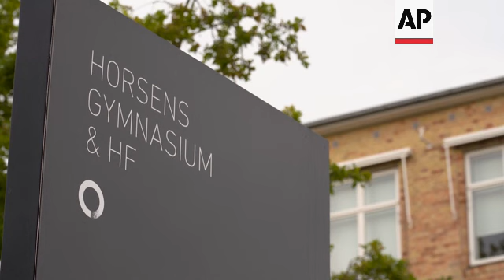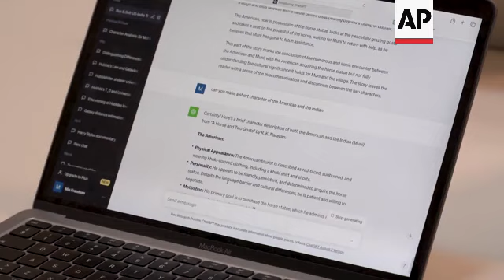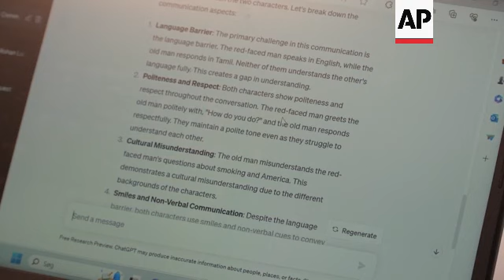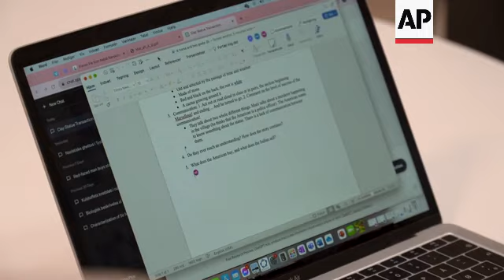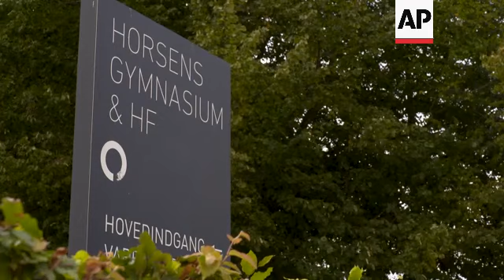Bringing ChatGPT into classrooms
DENMARK CHATGPT IN SCHOOLS

RESTRICTION SUMMARY:

LENGTH: 7:08

ASSOCIATED PRESS
Horsens, Denmark - 21 September 2023

1. Unidentified students walking at Horsens Gymnasium high school
2. Sign, reading: “Horsens Gymnasium”
3. Wide of school entrance
4. High pan left of English class at work
5. Close of student’s laptop, showing AI-generated chatbot ChatGPT analysing short story
6. Mid of Fie Nørskov at work
7. Close of Jacob Yde Dideriksen  at work
8. SOUNDBITE (English) Jacob Yde Dideriksen, 17-year-old student, Horsens Gymnasium:
"As soon as it came out, people were talking about it and, you know, talking about how they could use it and things, and they used it almost day one."

9. SOUNDBITE (English) Fie Nørskov, 18-year-old student, Horsens Gymnasium:
"I think we were all thinking it's cheating by using it, but I think we're all kind of using it as a thing in class. And then, oh, look at this, it's something new and it can give you all the answers you want in a matter of seconds."

10. Various of student using ChatGPT on laptop
11. Setup shot of English teacher Mette Mølgaard Pedersen speaking with students
12. SOUNDBITE (English) Mette Mølgaard Pedersen, English teacher, Horsens Gymnasium:
"Well, it hit the Danish news cycle around the 1st December last year, and it was two or three weeks later that the first essay, which was ChatGPT-generated, arrived on my desk, actually three of them. So, very quickly after the students picked it up immediately."

13. Various of Pedersen speaking with students
14. SOUNDBITE (English) Mette Mølgaard Pedersen, English teacher, Horsens Gymnasium:
"My experience was that the students would use it without any kind of thought, and in that way it becomes an obstacle to learning, and learning is the whole project here. But if we could change the way they use it so that it becomes a tool for learning, then we would have won a lot, both in terms of, well, giving the students a new tool for learning, but also in terms of the relationship with the students. Because if we can have the conversation with them about how to use AI, then the whole idea that they can't talk to us about it because it's forbidden goes away. And whether or not you like this and whether or not you think it's problematic, you have to realize that it is here. And if you drive it underground, then you stop all conversation about it."

15. Close of Dideriksen working
16. Close of laptop screen, showing ChatGPT
17. Close of laptop screen, showing class exercise
18. SOUNDBITE (English) Mette Mølgaard Pedersen, English teacher, Horsens Gymnasium:
"We can use detectors. Then the AI companies are going to improve whatever programs they're using so that the programs can evade the detectors, we're going to have to develop new detectors. It's an arms race. It is also a misunderstanding to think that the primary goal of the school system is to detect students who cheat. The primary goal of the school system is to teach the students. The primary product here is the learning which the students experience."

19. Various of students at work
20. SOUNDBITE (English) Fie Nørskov, 18-year-old student, Horsens Gymnasium:
"I think it's a nice way of using it. It's giving you a couple of answers. If you are in in doubt of what the text is about and such, you can use it to get more of an understanding of it. But I think it's a great use we use it for and that's not just cheating."

21. SOUNDBITE (English) Jacob Yde Dideriksen, 17-year-old student, Horsens Gymnasium:

23. Various of Pedersen speaking with students